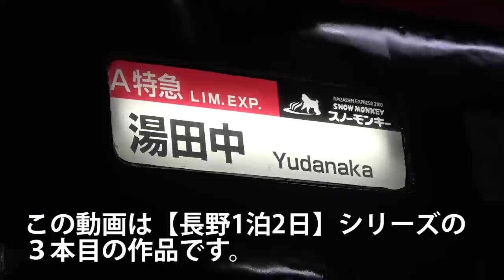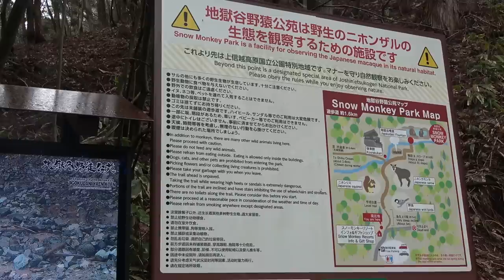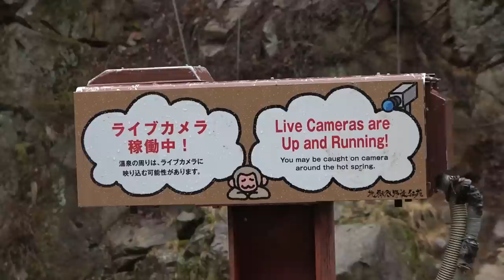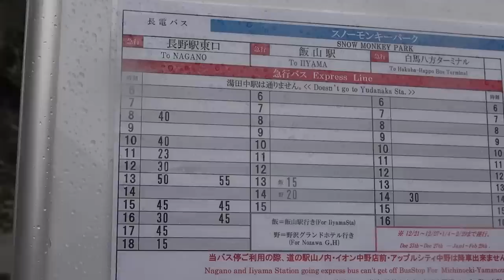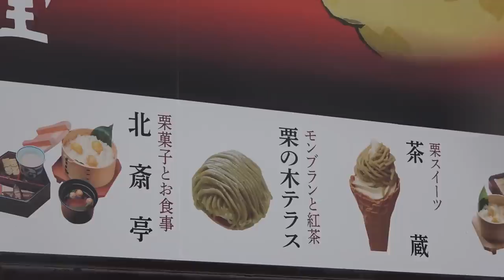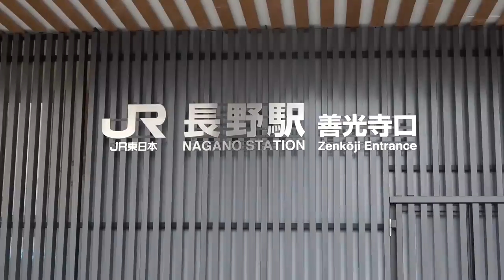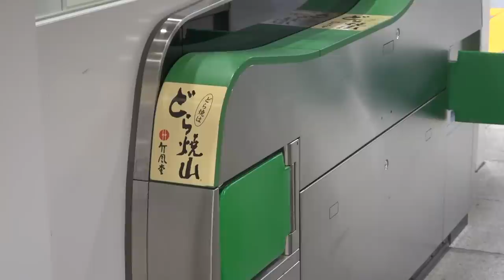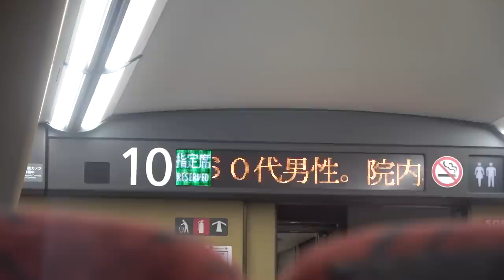【長野1泊2日】サルの入浴する温泉に行ってきた（地獄谷野猿公苑） 3/10-101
２０２０年３月１０日
サムネイルの画像は、湯田中の清風荘さんから提供して頂きました。
アクセスは長野駅からバスまたは、長野駅から長野電鉄にて湯田中駅、乗り換えてスノーモンキーパーク下車です。少ないですが飯山や白馬などからのバスもあるようです。

前回の動画にて、湯田中温泉の清風荘（ ）さんに招待して頂きました。誠にありがとうございます。

スーツ来館記念で福引をされているそうです